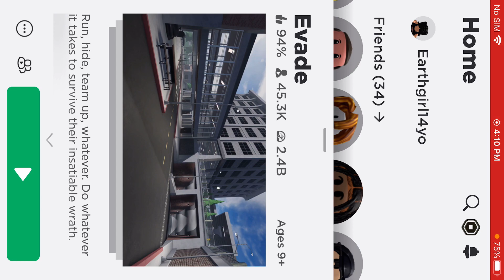Let’s play Evade with Lorena me